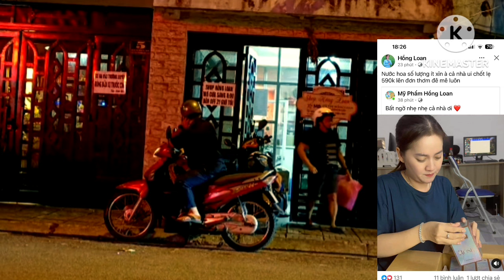Chồng thủy mập đòi xử đẹp Lê tín sạc PIN đưa ze về pháp // show diễn bên pháp có văn sơn dũng nhí